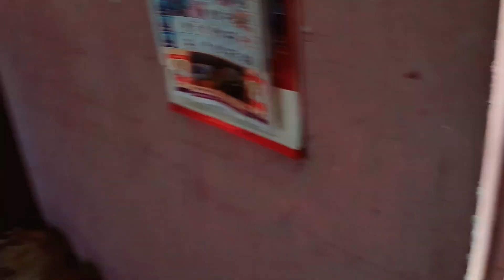Please Help 😔..|| मम्मी चा ऐक प्रॉब्लेम झाला आहे..|| तुमच्या मदतीची गरज आहे😔..|| केस कटींग..